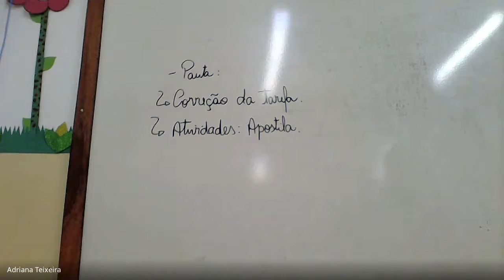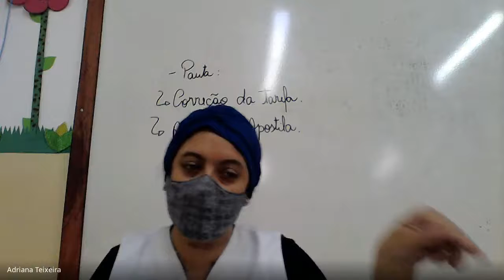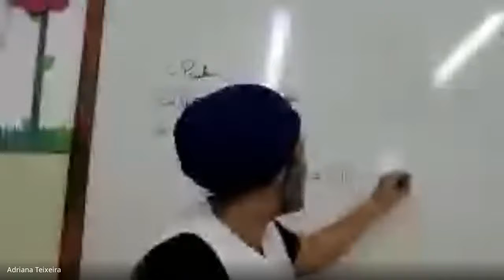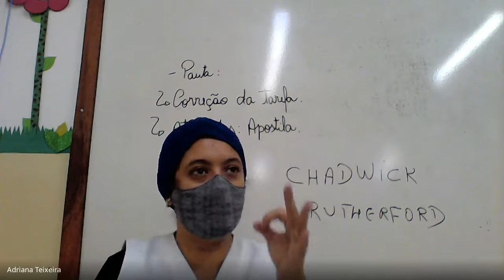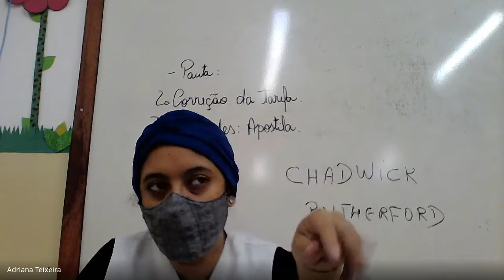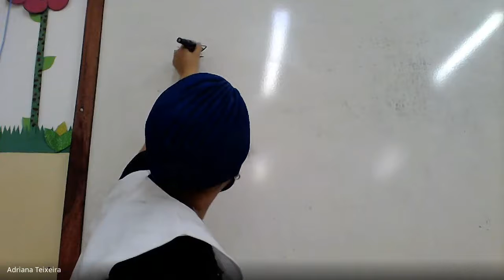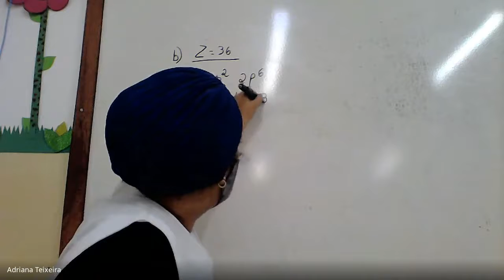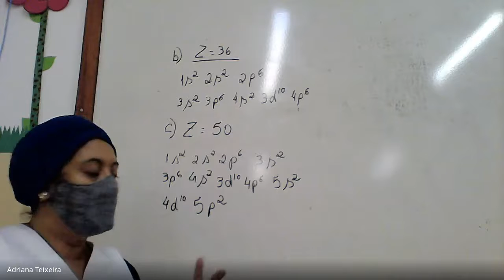AULA 19 03 2021 9ºA B CIÊNCIAS